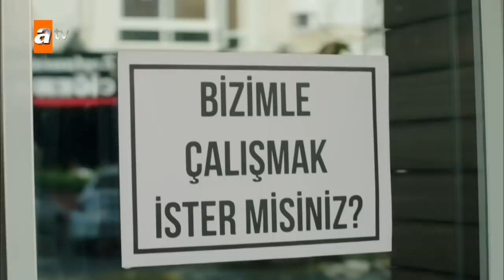Nefise kendine iş arıyor - Kanatsız Kuşlar 22. Bölüm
22. Bölüm Özeti:
Zeynep, Ahmet’ten kaçarken, onu öldürdüğünü düşünmektedir. Onur ise bir türlü haber alamadığı Zeynep’i gerekirse sokak sokak arayarak bulmaya kararlıdır. Ancak içine düştükleri zor durumdan bu kez kurtarabilecekler midir?
Muzaffer, Nefise’nin evine sığınan oğlunu almaya gider. Mert, Nefise ile Muzaffer’in arasının yeniden düzelmesini istemektedir. Bu durumun gerçekleşmesi ihtimali bile Emre’yi tekrar harekete geçirir. Hiç akla gelmeyecek bir sebeple, Muzaffer’le eve dönmek durumunda kalan Nefise, Tuba’yı çıldırtmaktadır.
Ahmet, o günden sonra kayıplara karışmıştır. Ondan haber alamayan babası, oğlunun kayıp cesedi de bulunamayınca cinnet geçirir ve Zeynep’i suçlayarak herkesin gözü önünde beklenmedik bir hamlede bulunur.